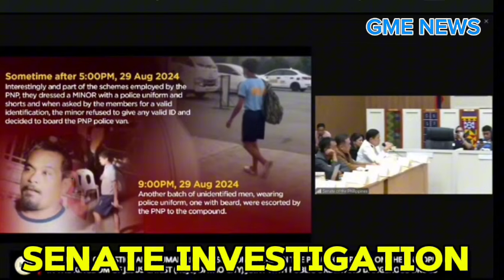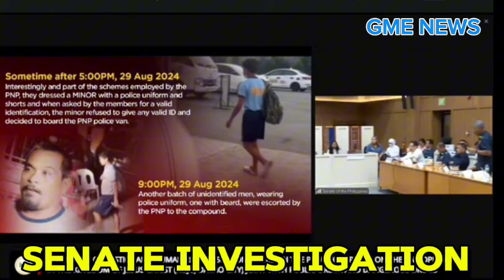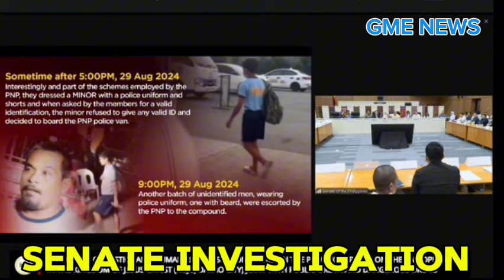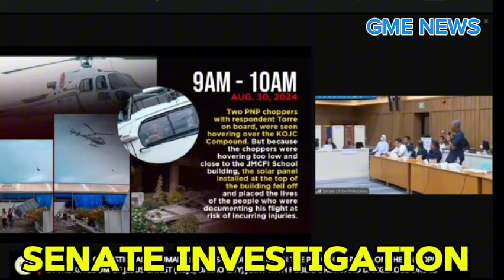GENERAL TORRE HINDI UMOBRA SA KOJC,NAKAHANAP NG KATAPAT.